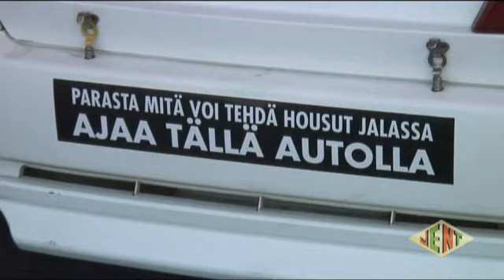Vartti SM ralli 28.8.2010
Ralliautoilun SM-sarjan kuudes osakilpailu ajettiin Keravalla, Vartti ralli nimisenä. Jo Kouvolassa ratkesi kaksivetoisten mestaruus ja Keravalla Juha Salo varmisti uransa viidennen mestaruuden nelivetoisissa. Marko Kakko teki upean nousun uran ensimmäiseen SM-osakilpailu voittoon. Ford Fiestan ensiesiintymisessä SM-rallissa.